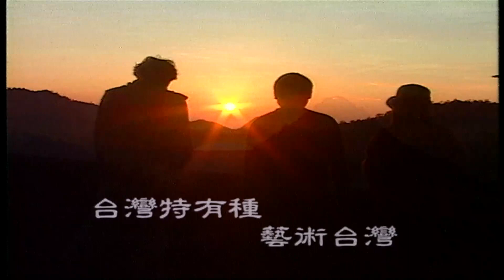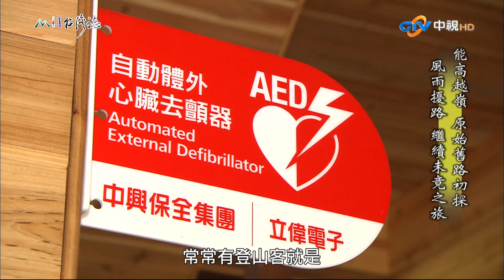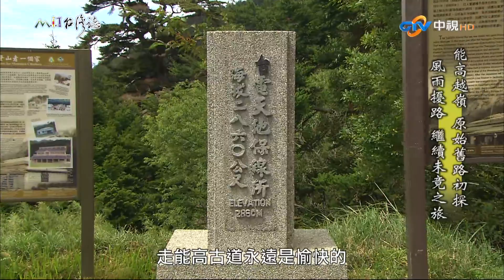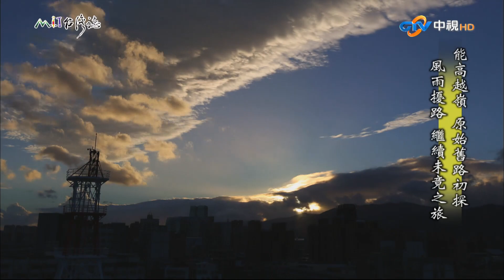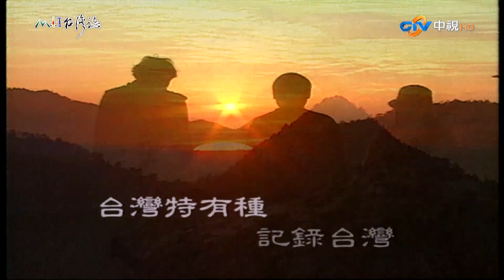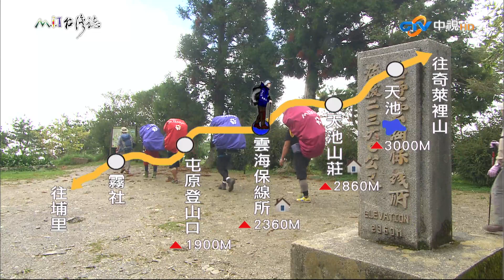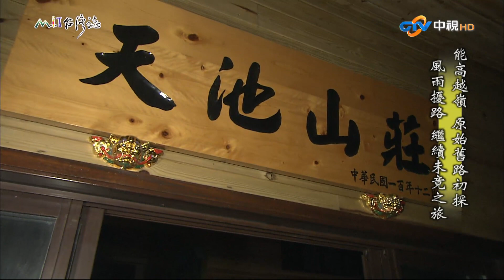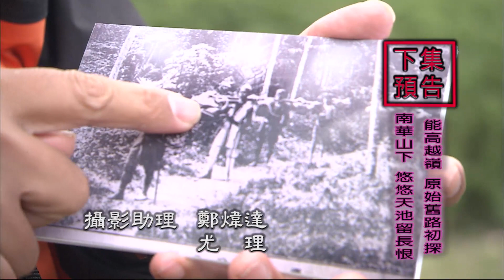黑色巨龍盤旋能高山上 美景再現綻放錯過之美【台灣誌 #643】能高越嶺原始舊路初探 風雨擾路繼續未竟之旅_20141012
地點：南投縣仁愛鄉
記錄人：麥覺明
成　員：幸益真(藍教官)、全永福、田治銘、谷明華、谷約翰、蔣志偉、阮桂瓊、李正一

台灣中部，南華山和深堀山山麓，立著一棟木造山屋，每到黃昏，陽光灑在山屋上，照得金光燦爛，讓它在廣袤遼闊的山林裡，展現出一種普渡眾生的宗教光澤，讓每一位踏上能高越嶺古道的山友，
都能獲得身心的救贖，但是在天池山莊服務了20幾年的莊主，才知道這裡曾經的故事，有的滄桑久遠，有的生死愛怨，聽了既讓人鼻酸，又忍不住寒意陣陣，我們準備從天池山莊出發，尋訪一條從未造訪的古道舊路，無奈鳳凰颱風來襲，準備由南往北縱走中央山脈，我們被迫下山，風雨之後山區暫時封閉，MIT台灣誌專案申請重返古道，成了山徑上唯一的隊伍，大概是少了遊客干擾，又或者風雨過後生物活躍，好幾種我們不常見到的稀有動物，都在我們的鏡頭前出現，紅水黑大方的鳳蝶，還有節目第一次拍攝到的，特有種山椒魚，讓我們準備從屯原走到天池，不摸黑的計畫，肯定破功，能高越嶺古道樂趣無窮，每一次走都有新的發現，而這一次，我們將越過一座座的高山，有更多的驚喜，在前方等著。